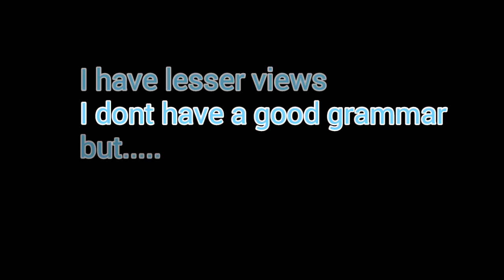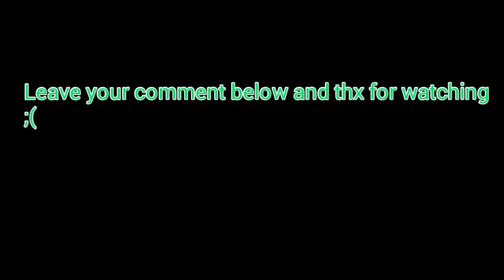My last youtube video.الأخر فيديوي يوتيوب😭😭😭😭😭😭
Thx guys. But I will quit youtube . I will miss you guys!